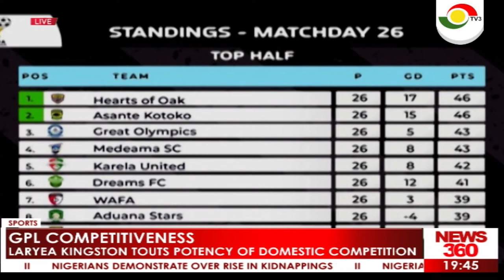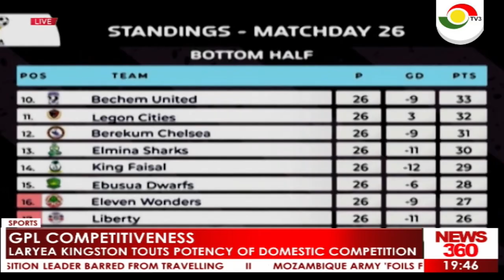Laryea Kingston touts potency of domestic competition